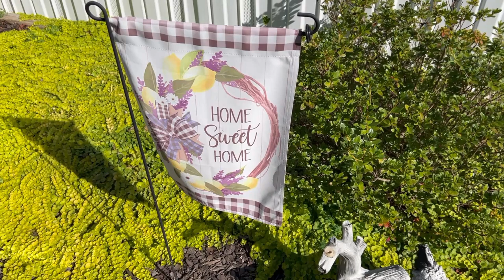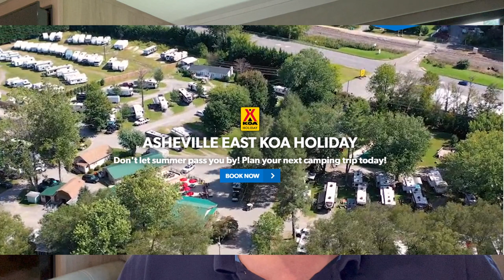RV Life - Where Have You Been Part I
Sewer Solution Version 9
Sewer Solution Version 10
Sewer Solution Hose (25' Ext.)
Happy Camper Tank 64 Treatments

Item ID:                         LRSM7DU
Author Username:                 pinkzebra
Licensee:                        Patrick LaRose
Registered Project Name:         Welcome Back Video
License Date:                    August 30th, 2023